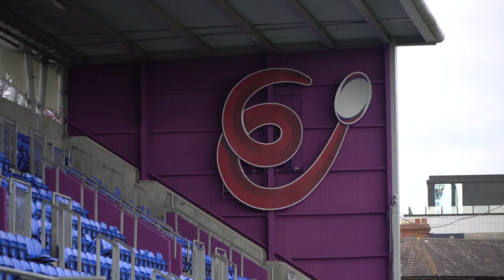Glenstal Rugby | The Vlog (Ep 1)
In episode 1 of Glenstal Rugby The Vlog

We speak with Head Coach Sean Skehan, look at how the team prepares for big games and highlights from when we faced St Gerards